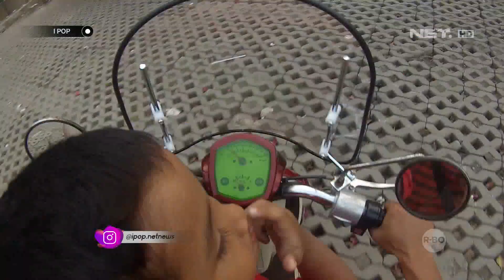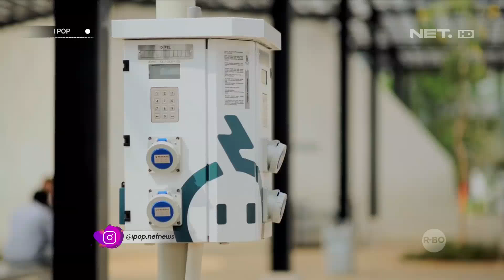Transportasi Listrik Yang Dibutuhkan Di Ibukota - IPOP